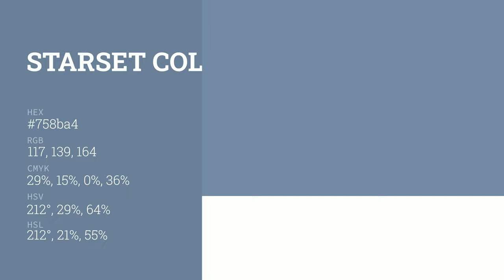Starset color 758ba4 hex color - Blue color - Warm color 758ba4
What color is Starset ? 758ba4 hex color - Blue color - Warm color 758ba4

Hex 758ba4 Color Code is also known as Starset color.